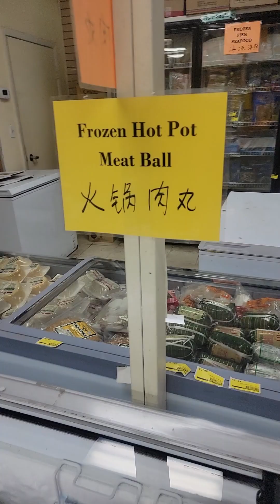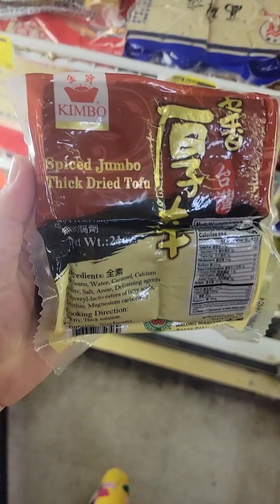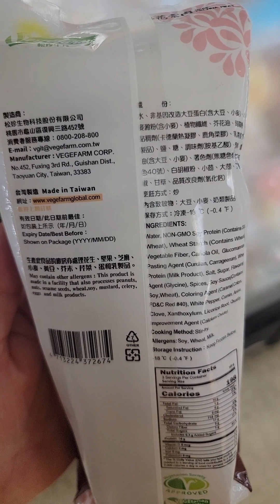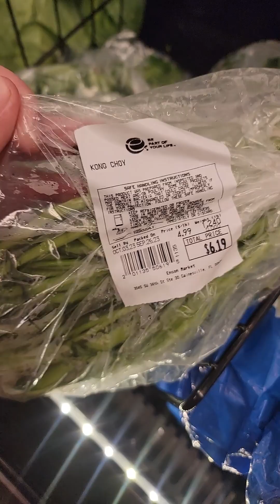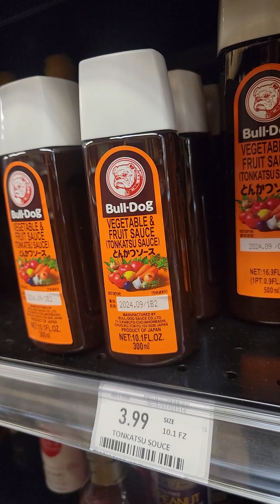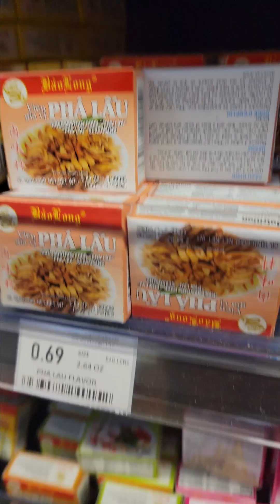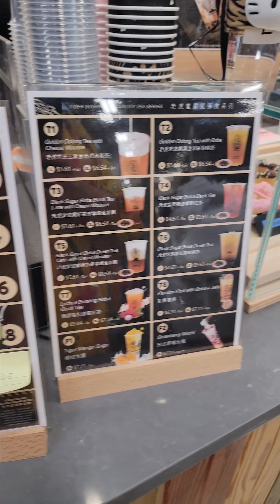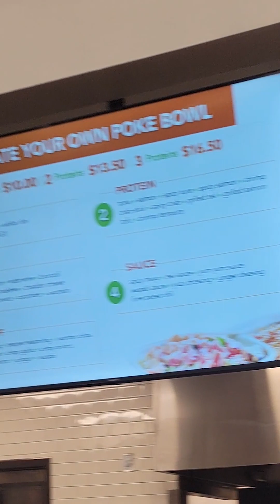American Preps for Moon Festival Mid Autumn Festival Taiwan BBQ / PART 1 / Shop with Me Asian Market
Tomorrow is Mid Autumn Festival, aka Moon Festival. In Taiwan, friends and family get together to grill veggies, tofu, and meat on little grills, and this year I really wanted to celebrate even though I live in America now. Join me as I go shopping at two grocery stores here in Gainesville, Florida: Chun Ching Market 重庆超市 and Enson Market  东方超市. Chun Ching is still my favorite, but Enson is definitely a close second. I would have also hit up Eastern Market if I had time and energy, but I found everything I needed and decided to go home after the two stops.

Best find: 牛头牌 沙茶酱 bullhead bbq sauce!!

Happy Mid Autumn Festival!